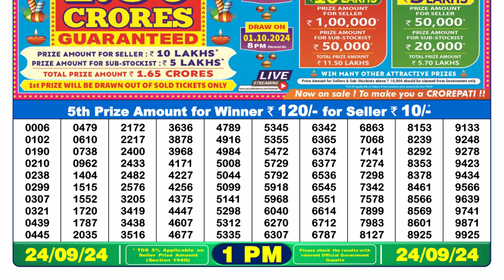DEAR LOTTERY RESULT 1PM 24.09.2024 NAGALAND LOTTERY RESULT